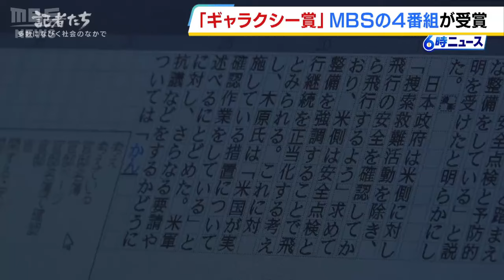ギャラクシー賞「映像’２４ 労組と弾圧～関西生コン事件を考える～」がテレビ部門で入賞 警察権力による弾圧の実態を描き評価 （2024年5月31日）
優れた番組などを表彰する「ギャラクシー賞」。ＭＢＳが制作した４つの番組が受賞しました。

　「ギャラクシー賞」は日本の放送文化の向上を願い、優秀な番組・個人・団体が表彰され、今年で６１回目を迎えます。

　テレビ部門で入賞したドキュメンタリー「映像’２４　労組と弾圧～関西生コン事件を考える～」（今年３月放送）は、産業別労働組合活動が組織犯罪として警察権力により弾圧されていく実態をマスメディアとして初めて描いた点が評価されました。

　またＭＢＳが制作して去年７月に放送した「映像’２３　小児性犯罪」と、今年３月放送の「映像’２４　記者たち」、今年１月放送の「情熱大陸　小島よしお」がそれぞれ奨励賞を受賞しました。